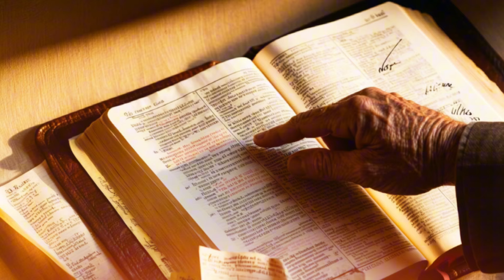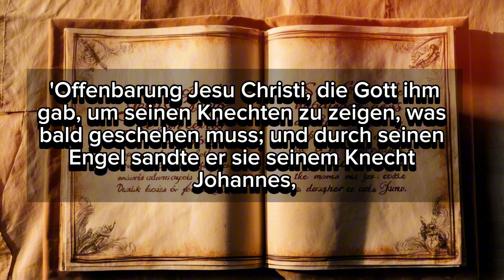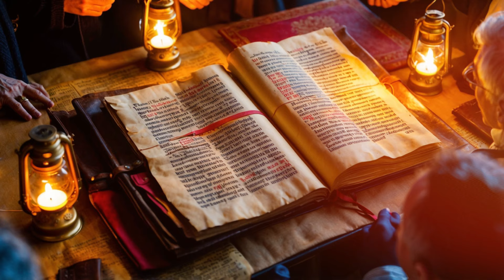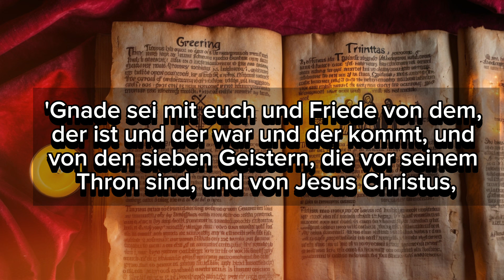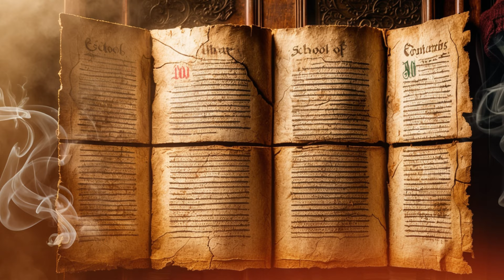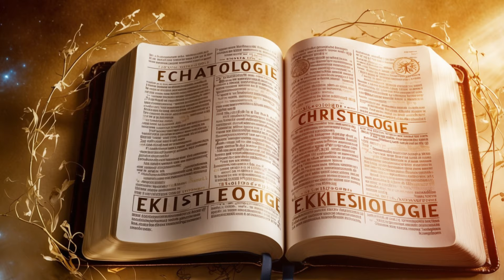Offenbarung des Johannes: Geheimnisse des ersten Kapitels der Apokalypse erklärt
Willkommen bei Frohe Botschaft! In diesem spannenden Video tauchen wir tief in das erste Kapitel des Buches der Offenbarung ein und enthüllen die Geheimnisse und verborgenen Bedeutungen von Johannes' prophetischer Vision. Auf der Insel Patmos im Exil erhält Johannes eine göttliche Offenbarung von Jesus Christus, die dazu bestimmt ist, die Gläubigen in Zeiten der Bedrängnis zu stärken und zu ermutigen.

Begleiten Sie uns, während wir jeden Vers erkunden, die mächtige Symbolik und die ewigen Botschaften entschlüsseln, die noch heute nachklingen. Entdecken Sie den historischen Kontext der Herrschaft von Domitian, die Bedeutung der sieben Gemeinden in Kleinasien und die tiefe Bedeutung der verherrlichten Vision von Christus.

Mit detaillierten Analysen, theologischen Interpretationen und einer fesselnden Erzählung ist dieses Video ein unverzichtbarer Leitfaden für alle, die die Offenbarung besser verstehen und Hoffnung in der Souveränität Gottes finden möchten. Verpassen Sie nicht diese Gelegenheit, Ihren Glauben und Ihr biblisches Wissen zu vertiefen!

👍 Geben Sie uns ein Like und teilen Sie es mit Freunden und Familie, die Inspiration und Verständnis in den Schriften suchen.
💬 Kommentieren Sie unten Ihre Fragen und Erkenntnisse zur Offenbarung!"